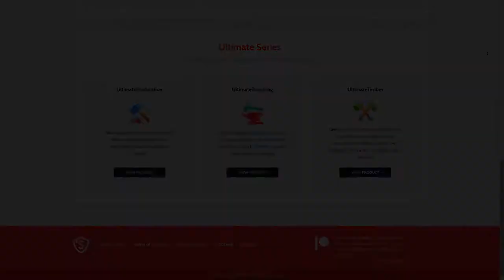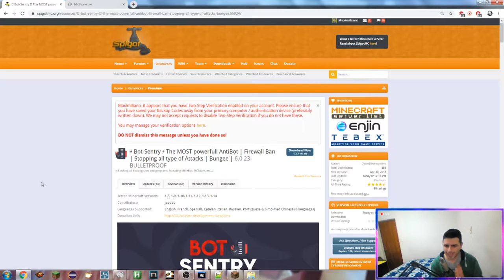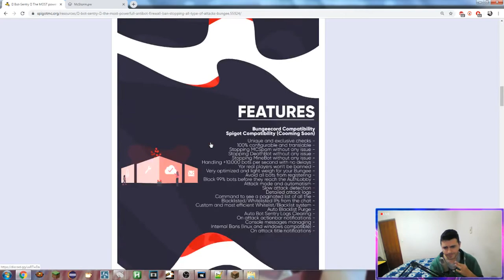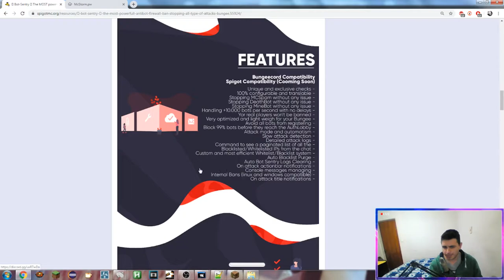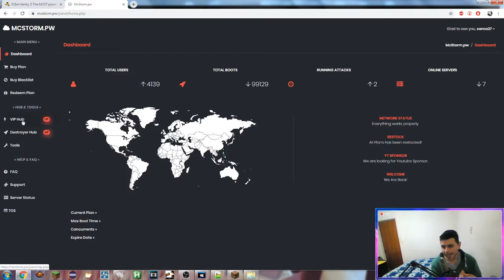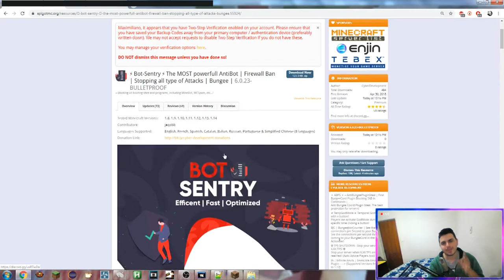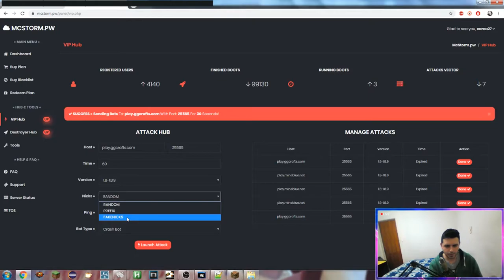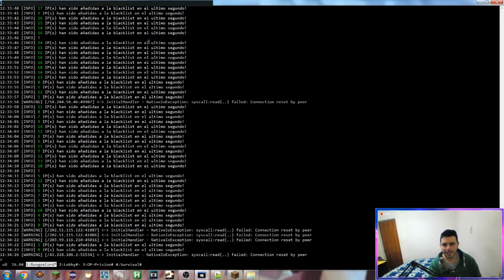Minecraft Plugin Tutorial: Bot-Sentry